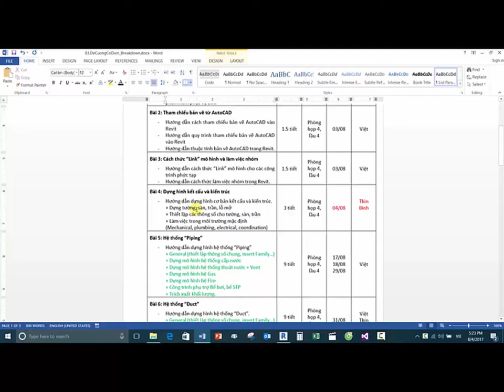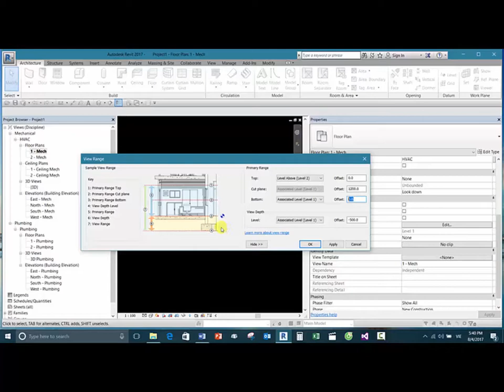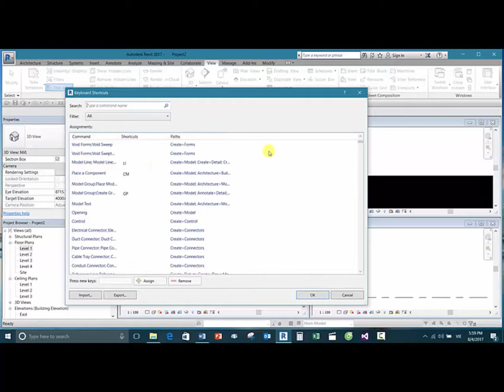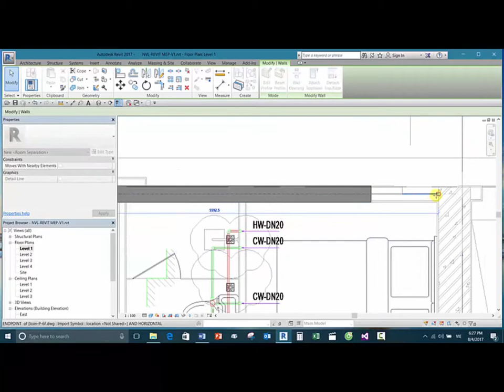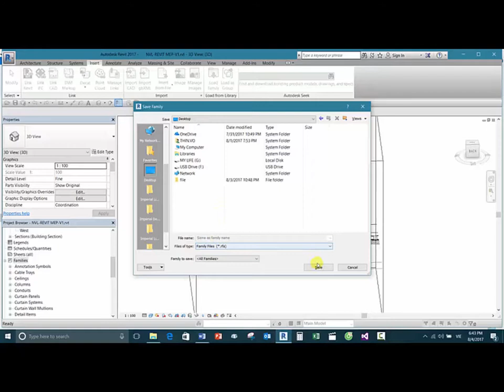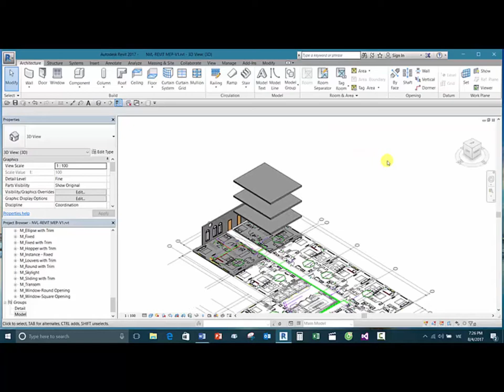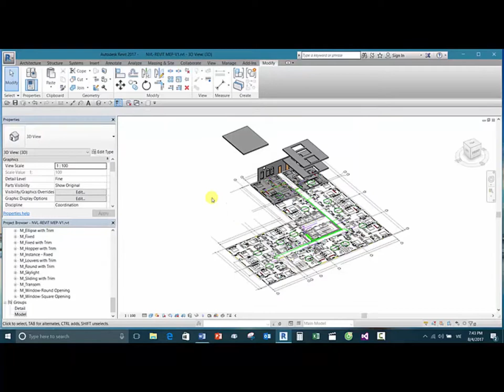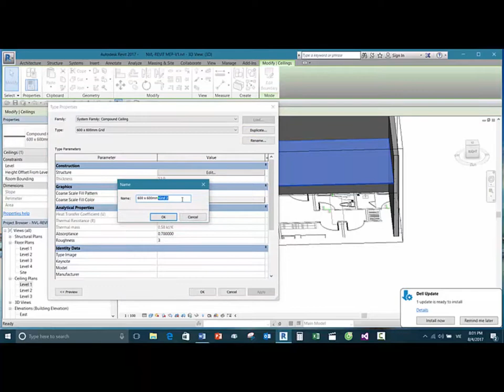Revit cơ điện